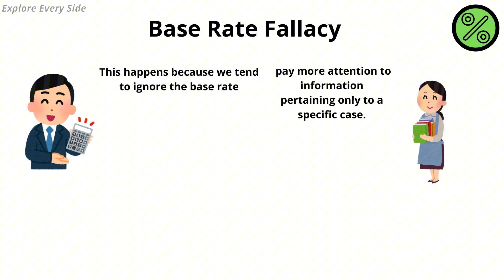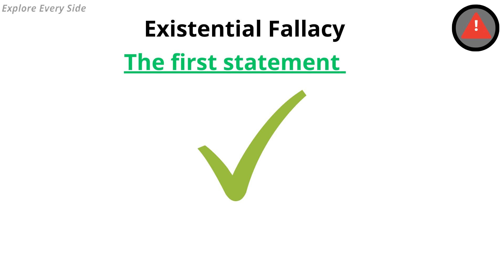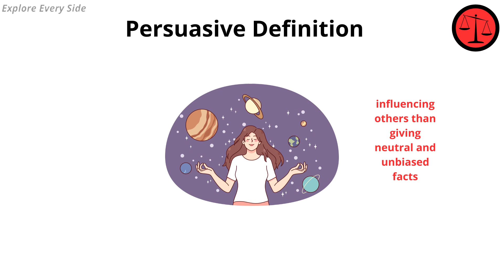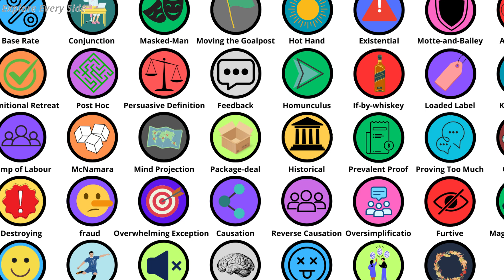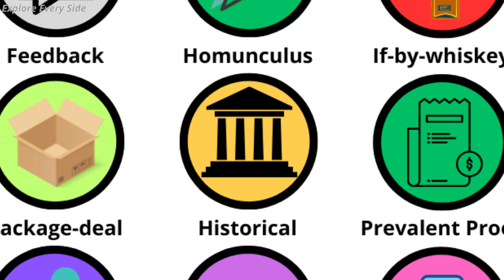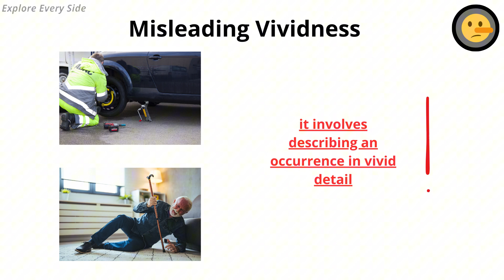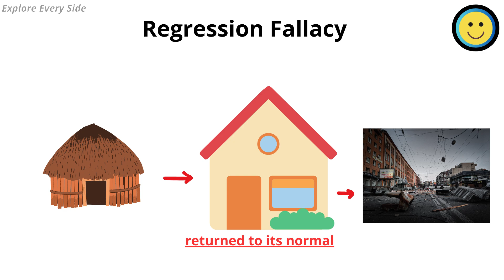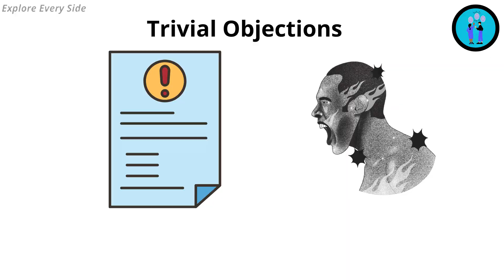Every Logical Fallacy Explained in 10 Minutes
Join us in this fascinating exploration! Immerse yourself with me in this fascinating and interesting world of funny videos. Also, do not forget about the other videos on this channel, I will be very glad to see you all. If you have any further changes or additional requests, please don’t hesitate to reach out and let me know. I’m here to help with whatever you need!
— TIMESTAMPS —
0:00 Base Rate Fallacy
0:22 Conjunction Fallacy
0:45 Masked-man Fallacy
1:04 Moving the goalpost
1:13 Hot Hand Fallacy
1:33 Existential Fallacy
1:58 Motte-and-Bailey
2:11 Affirmative conclusion from a negative premise
2:28 Definitional Retreat
2:40 Post Hoc Fallacy
2:47 Persuasive Definition
3:06 Feedback Fallacy
3:17 Homunculus Fallacy
3:35 If-by-whiskey
3:46 Loaded Label
4:06 Kettle Logic
4:16 Lump of Labour Fallacy
4:42 McNamara Fallacy
4:55 Mind Projection Fallacy
5:23 Package-deal Fallacy
5:34 Historical Fallacy
5:42 Prevalent Proof Fallacy
5:53 Proving too much
6:28 Begging the Question
6:39 Destroying the Exception
6:55 Misleading Vividness
7:05 Overwhelming Exception
7:14 Correlation implies Causation
7:31 Reverse Causation
7:42 Causal Oversimplification
7:56 Furtive Fallacy
8:19 Magical Thinking
8:42 Regression Fallacy
8:53 Gambler’s Fallacy
9:13 Argument from Silence
9:32 Appeal to Motive
9:43 Ergo Decedo
10:03 Trivial Objections
10:13 Relative Privation Fallacy
— SOURCES —